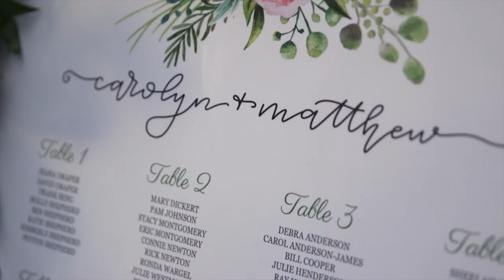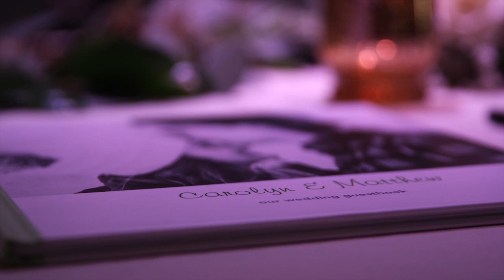"Wooden Ships"-a wedding sneak